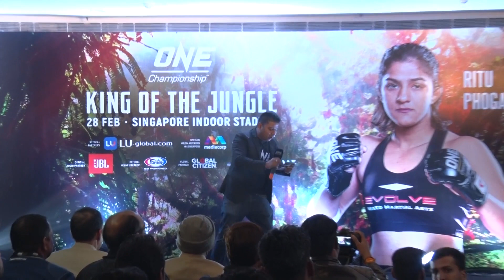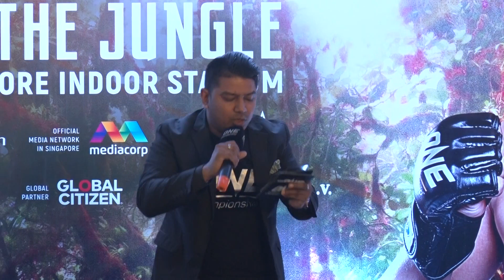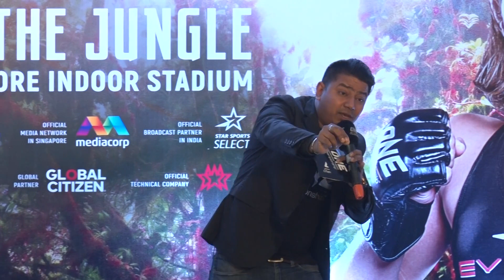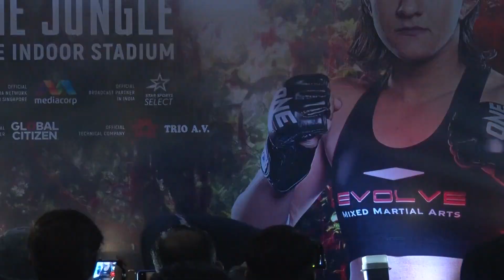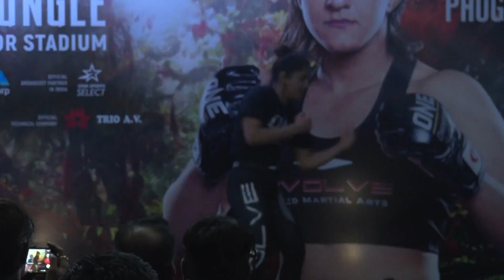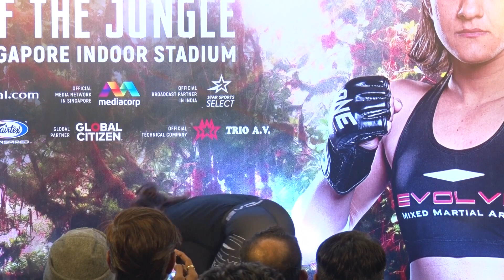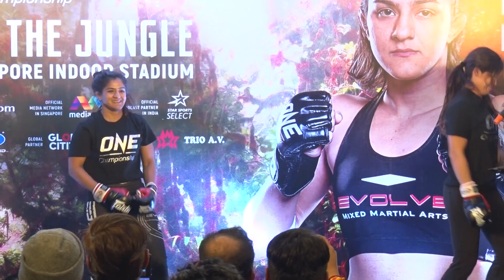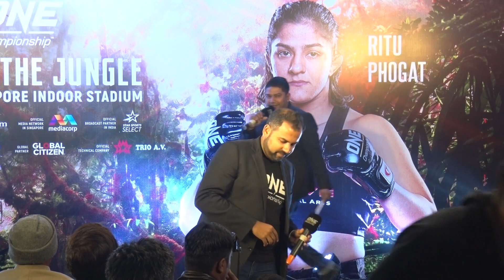Ritu Phogat Open Workout | ONE Championship: King of the Jungle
In New Delhi, Ritu Phogat along with her legendary father Mr Mahavir Singh Phogat performed a sparring session and answered questions from the media in an ONE Championship open workout event; the first of its kind in India.

Ritu will take on Wu Chiao Chen on 28th February at ONE Championship : King of the Jungle in her second pro MMA bout.